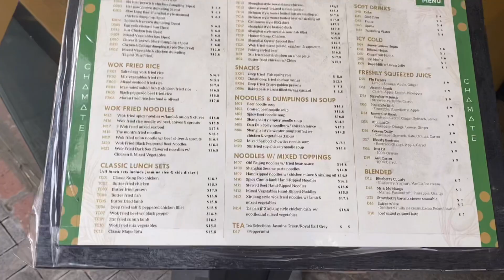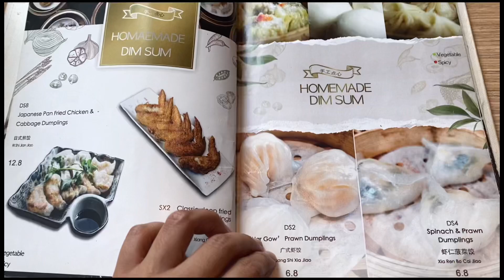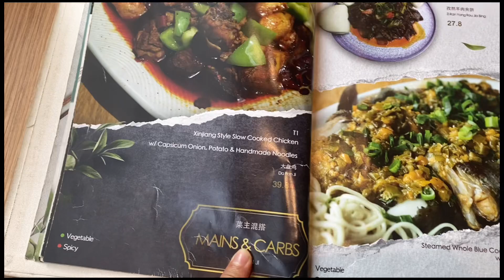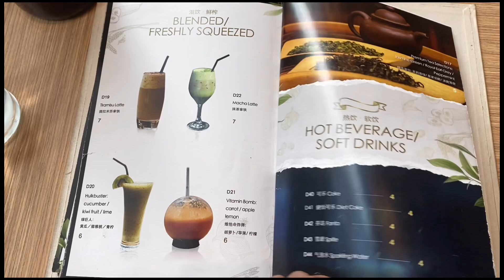[ Chamate Chinese restaurant ] めちゃうまな中国料理食べるよ❤️‍🔥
💙 17 Swanson Street, Auckland CBD, Auckland 1010

❤️11:00〜22:00